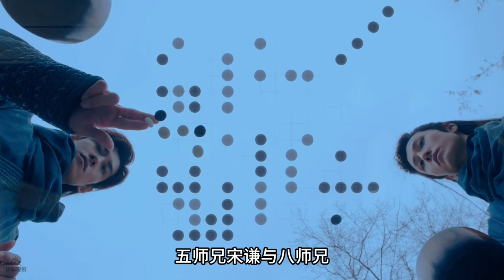《将夜3》第12集：主要人物的最终结局